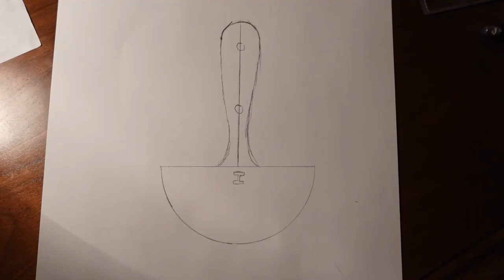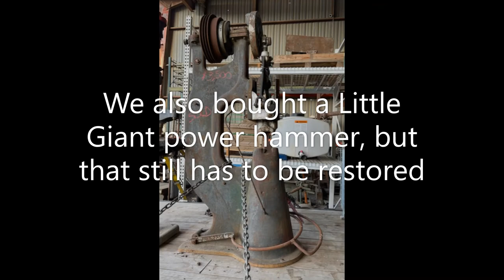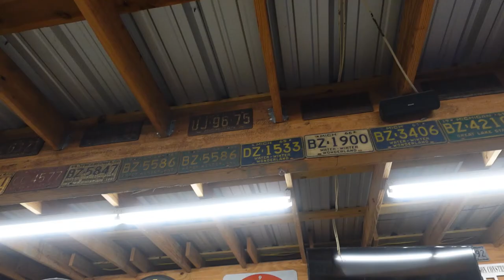Making a Half Moon Knife - Part 1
In this video, I begin making a leatherworking half moon knife.